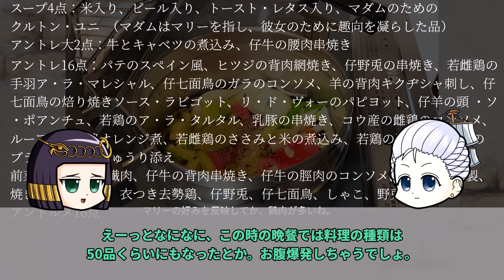【歴飯コラボ】マリー・アントワネットの晩餐で供された（かもしれない）料理を作ってみた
歴飯コラボです。私以外の皆さんの動画は下記リンクより。

レシピ元ネタ：
遠藤雅司（2017）『歴メシ！世界の歴史料理をおいしく食べる』柏書房

今回の主要参考文献：

レイモン・オリヴェ（1980）『フランス食卓史』角田鞠訳 人文書院
ピエール＝イヴ・ボルペール（2019）『マリー・アントワネットは何を食べていたのか』ダコスタ吉村花子訳 原書房
ダリア・ガラテリア（2023）『ヴェルサイユの宮廷生活』ダコスタ吉村花子訳 原書房
五十嵐勇（1995）『料理人たちの群像 ━フランス食卓史━』交通新聞社
羽田正（2017）『興亡の世界史 東インド会社とアジアの海』講談社
稲垣栄洋（2018）『世界史を大きく動かした植物』PHP研究所

使用ツール1：ゆっくりムービーメーカー3

その他フリー素材ご提供元の皆様に圧倒的感謝